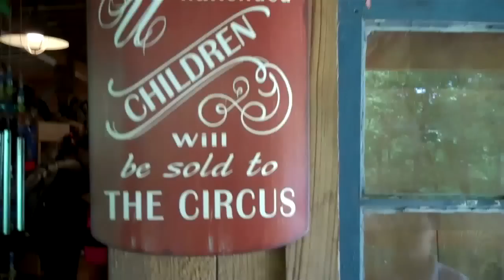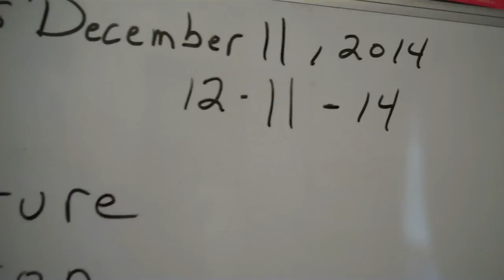You Got It!!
The boys work on school work and Finnley comes over for a visit!